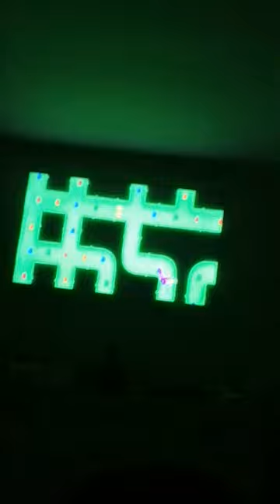14 martie 2023